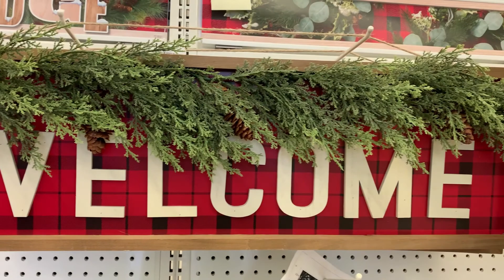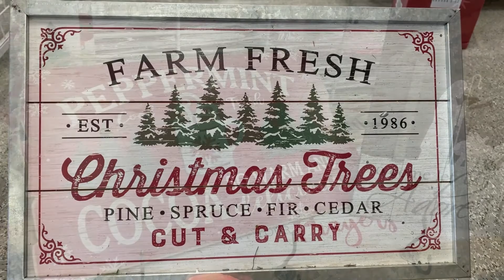CHRISTMAS SHOP WITH ME 2020 CHEAP FINDS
Hey, y'all! Happy Christmas season!! Anyone else out there on a budget? If you are looking for some cheap finds, I got the stores for you!! Come along with me as I shop at Joann Fabric and Ross! Everything at Ross was so cute and cheap!! Where are your favorite places to get Christmas deals? Fun decorate with me videos coming soon!